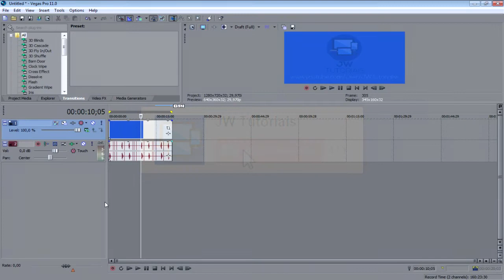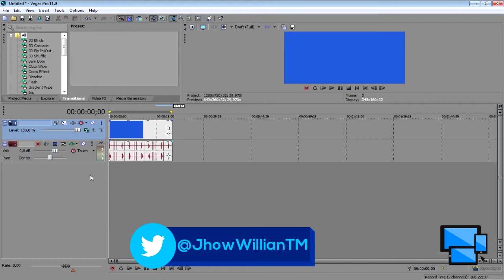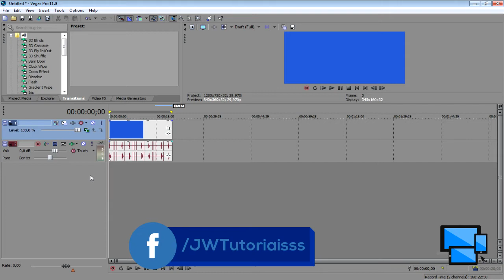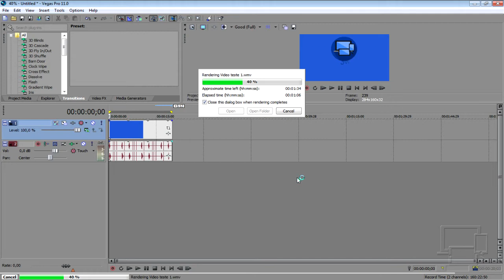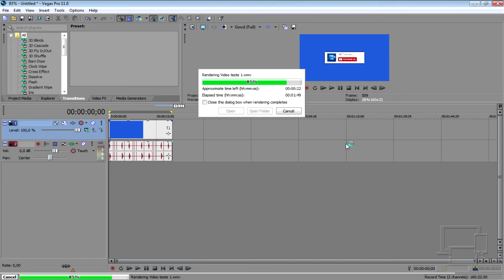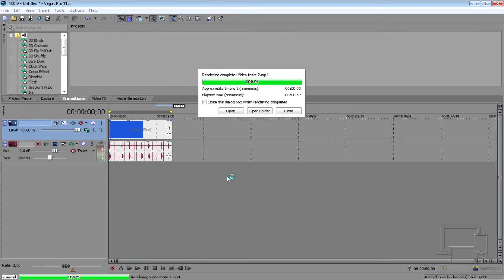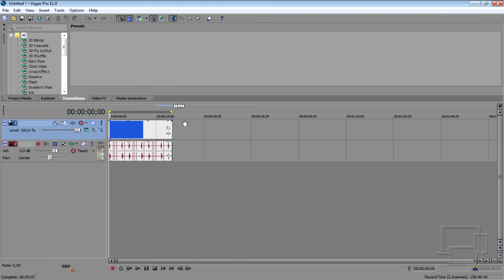Como Renderizar Videos Mais Rápido - Sony Vegas (Facilmente)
➜Fala ae pessoal aki é o Jhonatan Willian e sejam bem vindos a mais um video do JW Tutoriais, e dessa vez eu vou ensinar a vocês a como renderizar mais rápido um video no sony vegas :D